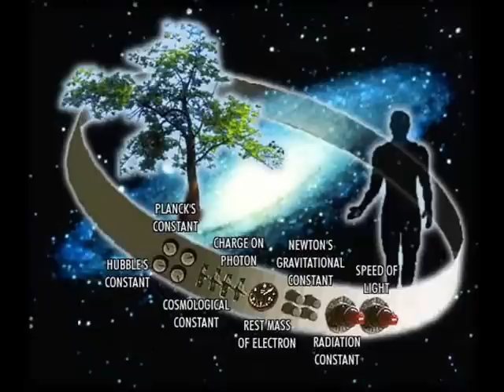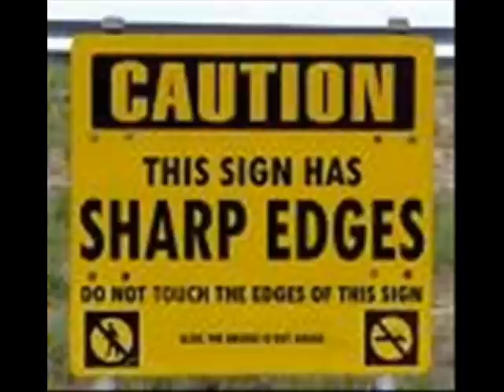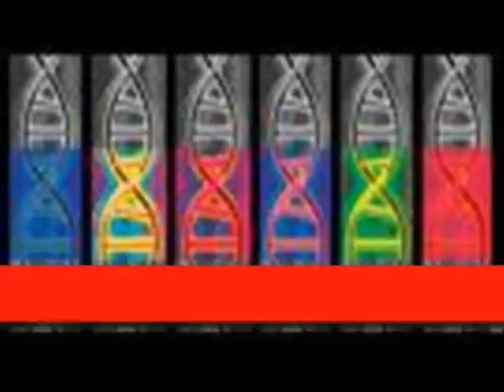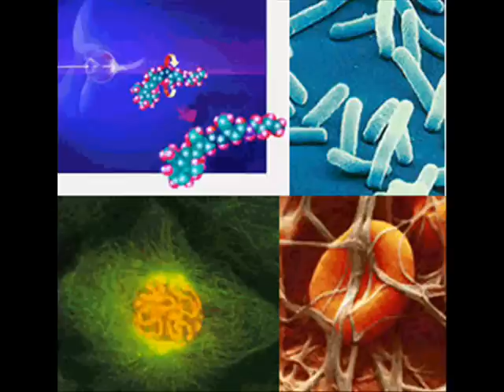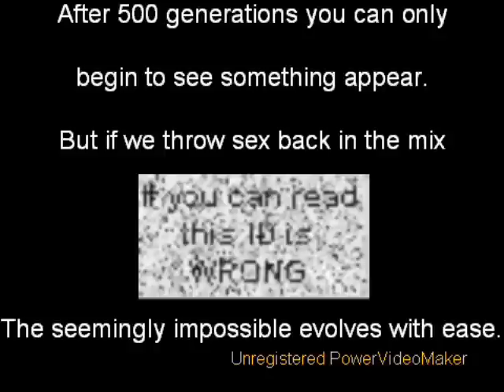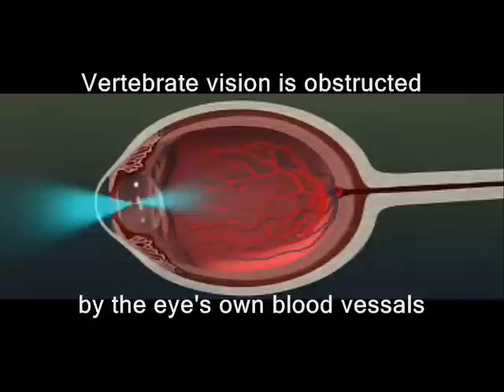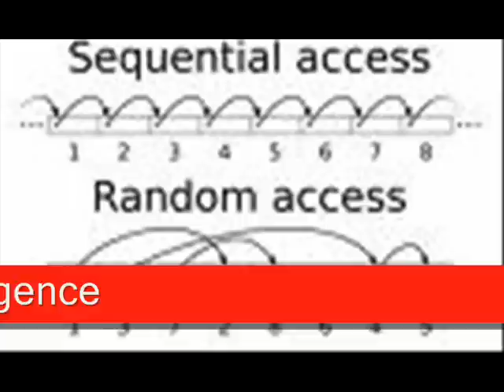The Rise of Complex Order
*Design and chance are not in any way mutually exclusive

*Complexity does come from simplicity

*Consciousness is not the only source of progress

These are three facts

In order for something to be a design it must have a sequence and materials to which the design was brought about

Evolution and other sciences ARE the explanation for design outcomes not a requirement for them.

Creationism is 'design' without a design process. That is not possible.

Accidents do happen. To undermine everything of a certain possibility of ever happening is to seriously misunderstand the whole purpose of statisitcal modelling.

Design without intelligence is a fact, a counterintuitive fact. Just like the heliocentric model.